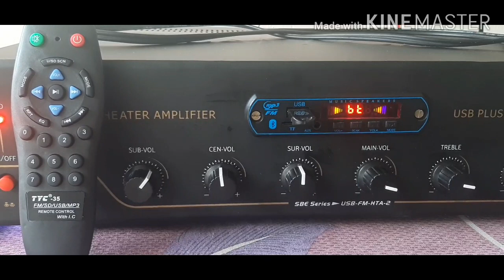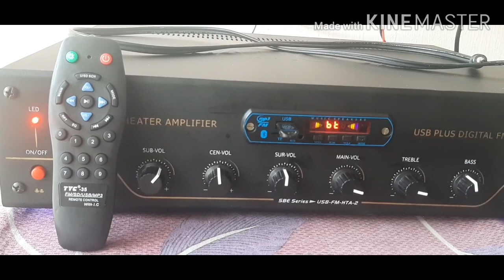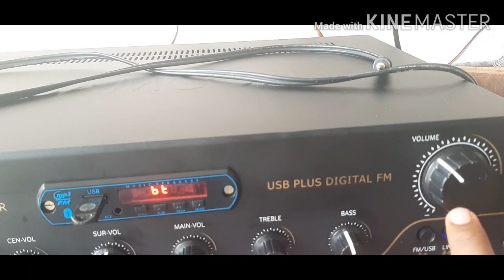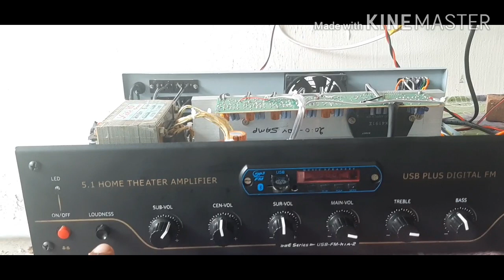Low budget 5.1 home theater real theater experience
20 0 20 like power hd transformer,               Hitech 2030a 5 channel  Stk4191 sub,        bluetooth, fm,aux, usb,                         samcon depth cabinet,                          12v Rexon fan,                                     cabinet push led light,                         capacitor 4700mfd 50v- 2nos,                 2200mfd 25v -2nos,470uf 16v -1 no,     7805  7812 regulator,                          Takara 5.1 prologic  board,                     Thanks for your watching,keep support.Thank you so much.   price : Rs4990